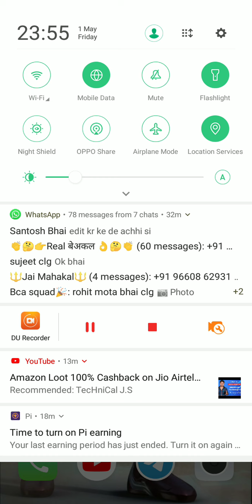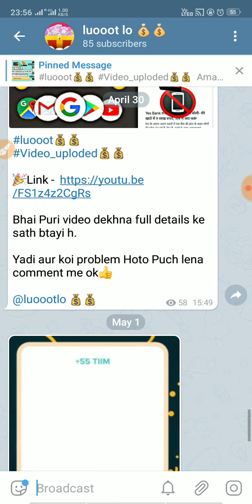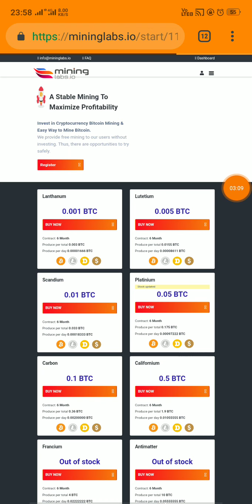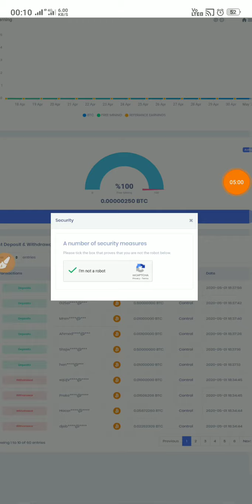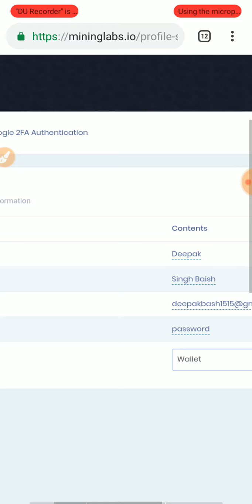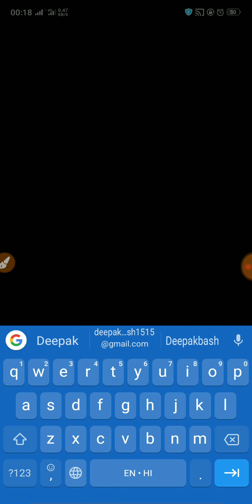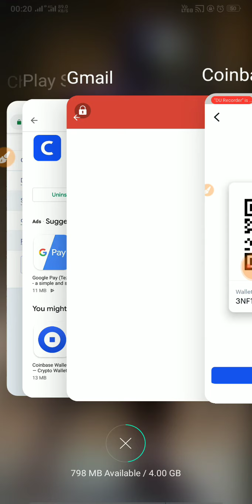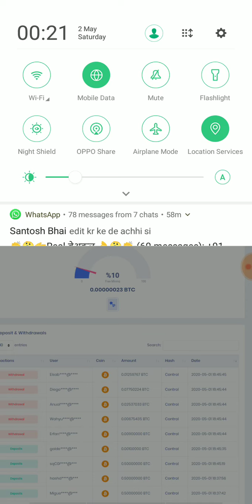Mining Labs website se har hour 300₹ kamaye || luooot lo 💰💰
tricks and tips, luooot lo, looot lo, hack trick, paytm me paise kaise kamaye, paytm cashback, paypal earning app, How can i earn online,new free btc earning sites,